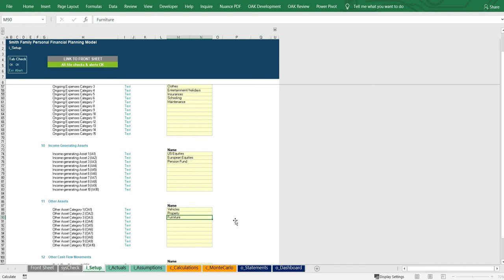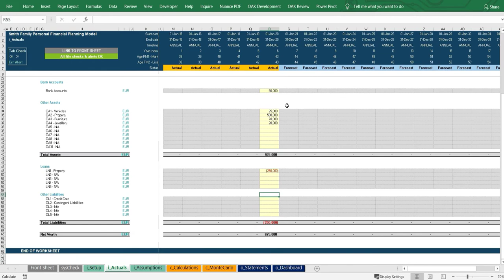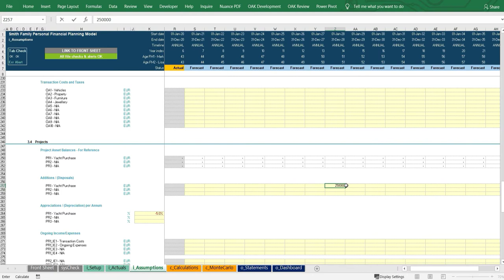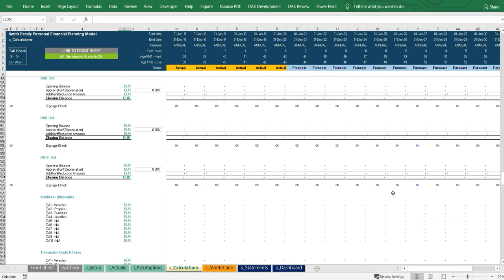Personal Financial Planning Model with Monte Carlo Simulation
Highly versatile and user-friendly Excel model for projecting the expected personal cash flow and net worth of an individual or family on an annual basis for a period of up to 50 years.

The model allows the user to project asset and liability balances and cash flows resulting from income streams, ongoing living expenses, income generating assets, loans and other assets and liabilities across a 50-year timeline which can have a mix of actual and forecast periods.

The model allows the user to run projections on both a deterministic and stochastic basis with the stochastic basis using Monte Carlo simulation for investment returns based on 1000 iterations. The model also allows the user to include the impact of special projects (e.g., purchase of yacht or home renovation) on overall savings, cash flows and net worth and to simulate market correction events (eg an economic downturn).